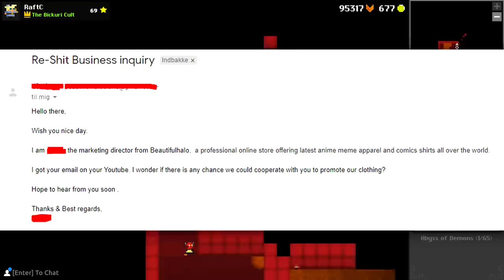Re-shit Name Change & Account(s) Review - RotMG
BREAKING NEWS: RE-SHIT NAME CHANGE TO "CALCIUM"
Let's put this into perspective: the title on this video contains my name, and it's automatically demonetized o.o

After a long while, I've finally decided to change the legendary name Re-shit, to Calcium. My reasoning is included within this video.

Remember that everything still stays the same (you determine if that's good or bad), it's only the name/brand that's different!

I decided to pair the announcement up with a review of my accounts (1000+ hours) to give you something of substance too ^^
Tomorrow's video will be even GREATER (yes, that's 3 uploads in 3 days).

I've got a huge lot of great projects coming, with both thumbnails and videos rendered...

3:25 - vault/account walkthrough
(just added an Ogmur to my collection :pog:)

Calcium#5879